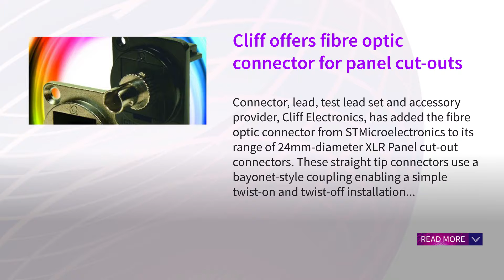Cliff offers fibre optic connector for panel cut outs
Connector, lead, test lead set and accessory provider, Cliff Electronics, has added the fibre optic connector from STMicroelectronics to its range of 24mm-diameter XLR Panel cut-out connectors. These straight tip connectors use a bayonet-style coupling enabling a simple twist-on and twist-off installation.